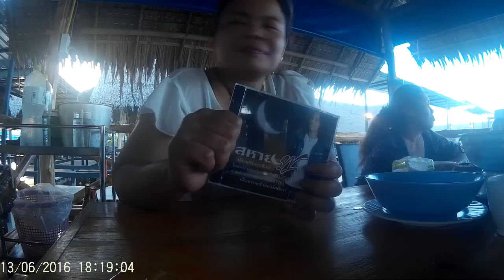เจอกันรอบสอง พี่นงลักษณ์ ให้มา 1000